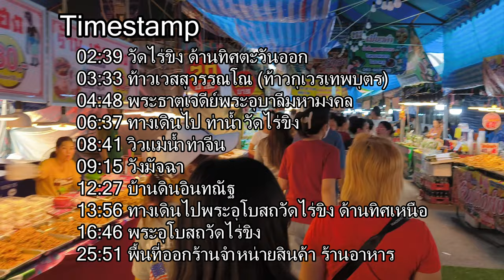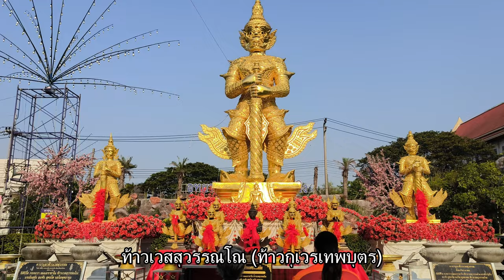งานนมัสการปิดทองหลวงพ่อวัดไร่ขิง ประจำปี 2567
กลับมาอีกครั้งกับงานสุดยิ่งใหญ่แห่งปี กับงานนมัสการปิดทองหลวงพ่อวัดไร่ขิง ประจำปี 2567 จัดหนักจัดเต็ม 9 วัน 9 คืน โดยเปิดให้ประชาชนได้สักการะและปิดทองหลวงพ่อวัดไร่ขิง เพื่อเสริมสิริมงคลในชีวิต

เริ่มตั้งแต่วันที่ 19 เม.ย.นี้ ณ วัดไร่ขิง ต.ไร่ขิง อ.สามพราน จ.นครปฐม

วัดไร่ขิง เป็นวัดที่มีชื่อเสียงของจังหวัดนครปฐม ภายในวัดประดิษฐาน พระพุทธรูปศักดิ์สิทธิ์ ที่ผู้คนให้การสักการะบูชา คือ หลวงพ่อวัดไร่ขิง พระพุทธรูปปางมารวิชัย สมัยเชียงแสน

ตามตำนานมีการเล่าต่อกันมาว่า สมเด็จพระพุฒาจารย์ (พุก) ได้อัญเชิญ องค์พระพุทธรูปองค์นี้ มาจากวัดศาลาปูน โดยล่องแพมาทางน้ำ จนมาถึงหน้าวัดไร่ขิง

และเมื่ออัญเชิญองค์หลวงพ่อขึ้นจากแพ ได้เกิดปาฏิหาริย์ มีฝนโปรยลงมา ท่ามกลางอากาศ ที่ร้อนระอุ ทำให้เกิดความเย็นฉ่ำ จึงมีความเชื่อว่า หลวงพ่อวัดไร่ขิง จะทำให้เกิดความร่มเย็นเป็นสุข คลายทุกข์ร้อน ทำให้มีการจัดงานนมัสการปิดทองหลวงพ่อวัดไร่ขิง เป็นประจำทุกปี

นอกจากจะได้อิ่มอกอิ่มใจได้ทำบุญเสริมสิริมงคลในชีวิตแล้ว ภายในงานเต็มไปด้วยกิจกรรมต่าง ๆ มากมาย อาทิ การออกร้านจำหน่ายสินค้าจากหน่วยงานต่าง ๆ การจัดแสดงมหรสพมากมาย รวมถึงมีอาหารอร่อย ๆ มาให้ได้เลือกชิม เลือกช็อปกันอีกเพียบ

งานนมัสการปิดทองหลวงพ่อวัดไร่ขิง ประจำปี 2567 วันที่ 19 - 27 เมษายน 2567 ณ วัดไร่ขิง ต.ไร่ขิง อ.สามพราน จ.นครปฐม

Timestamp
00:00 บทนำ
00:29 งานนมัสการปิดทองหลวงพ่อวัดไร่ขิง ประจำปี 2567
02:39 วัดไร่ขิง ด้านทิศตะวันออก
03:33 ท้าวเวสสุวรรณโณ (ท้าวกุเวรเทพบุตร)
04:48 พระธาตุเจดีย์พระอุบาลีมหามงคล
06:37 ทางเดินไป ท่าน้ำวัดไร่ขิง
08:41 วิวแม่น้ำท่าจีน
09:15 วังมัจฉา
12:27 บ้านดินอินทณัฐ
13:56 ทางเดินไปพระอุโบสถวัดไร่ขิง ด้านทิศเหนือ
16:46 พระอุโบสถวัดไร่ขิง
25:51 พื้นที่ออกร้านจำหน่ายสินค้า ร้านอาหาร

หลวงพ่อวัดไร่ขิง - กิ๊บ สรัญญา {Official MV} Cover